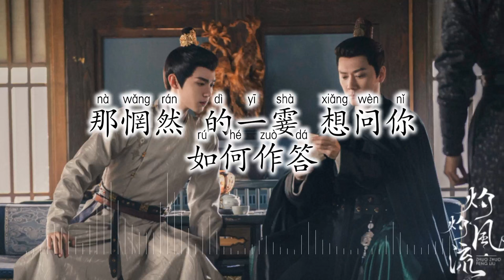孤痛 - 都智文 || 灼灼风流 电视剧原声带 || The Legend of Zhuohua OST Pinyin Lyrics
该剧改编自随宇而安的小说《曾风流》。
反抗传统婚姻制度、一心考取功名的事业脑女官慕灼华（景甜 饰）与沙场沐血折戟、背负国仇家恨的美强惨战神刘衍（冯绍峰 饰）彼此救赎、相知相爱，携手攘外安内、守卫国家，终成一代风流人物的故事。